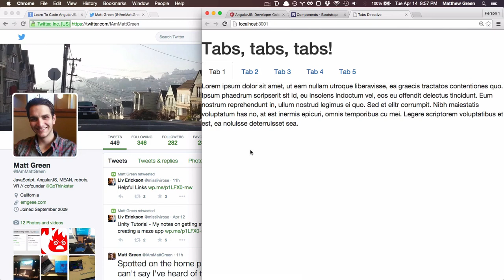Build A Tabs Directive With AngularJS